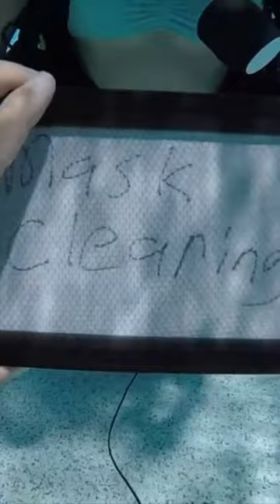SCUBA Training In The Pool - 🤿 Mask Clearing